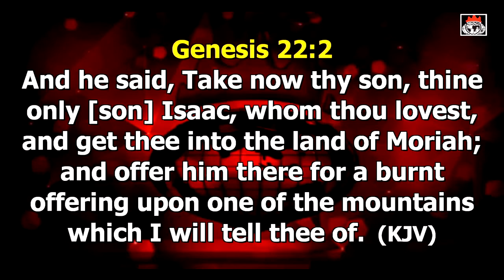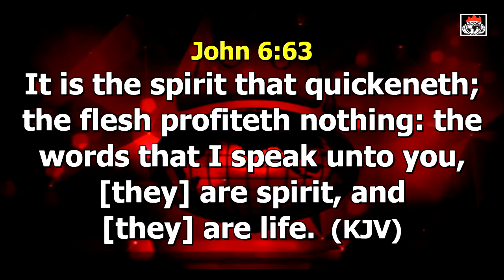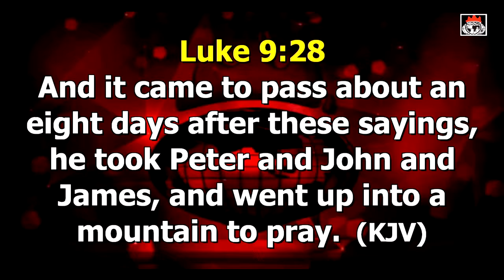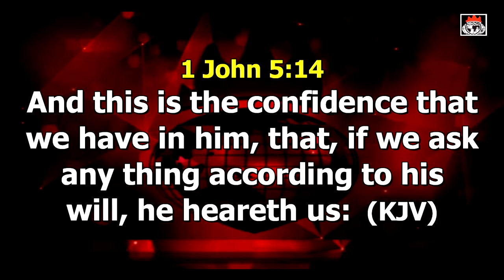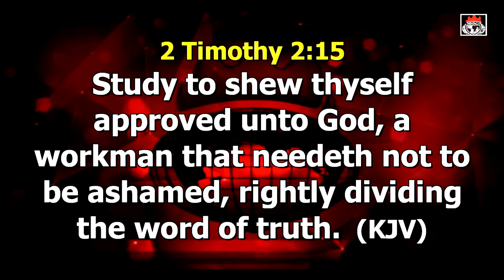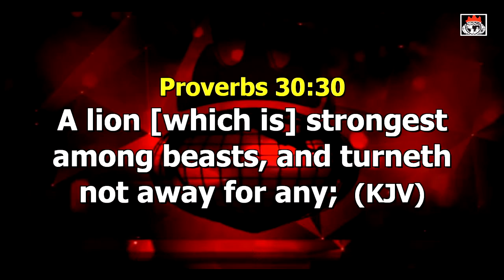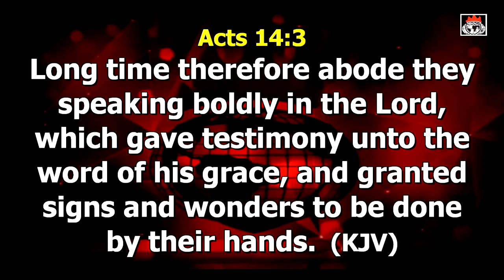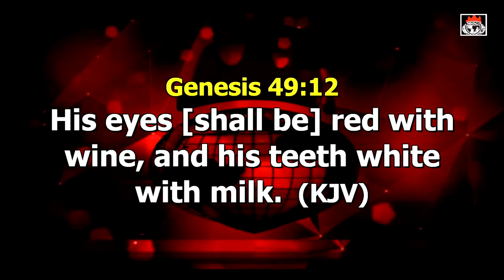The Word in Season - Engaging The Unlimited Power of Faith Pt 1C